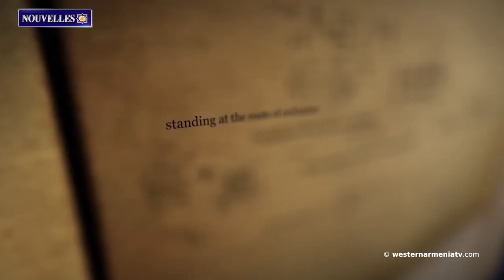Le 24.04, une cérémonie dédiée à la mémoire des victimes du génocide des Arméniens se tiendra à Bron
1. Discours de condoléances du Président de la République d'Arménie Occidentale -
2. Le 24 avril, une cérémonie dédiée à la mémoire des victimes du génocide des Arméniens se tiendra à Bron, France
3. Enfants d'Arménie Occidentale : Arturo Sarukhan
4. Identité arménienne : femmes arméniennes islamisées
5. La raison du conflit dans la zone locale n'est pas le manque de négociations, l'Azerbaïdjan a simplement provoqué. Sous-ministre
6. Le membre du Congrès Frank Pallone a demandé aux États-Unis de tenir Aliyev responsable du bombardement de l'Arménie
7. La calligraphie arménienne comme patrimoine culturel négligé